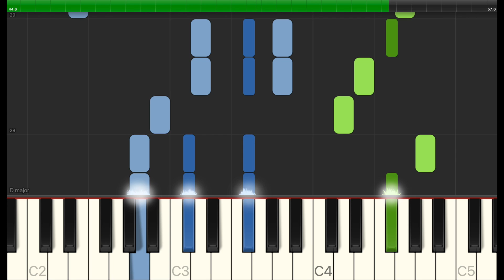Adventstid Piano Tutorial / Karaoke